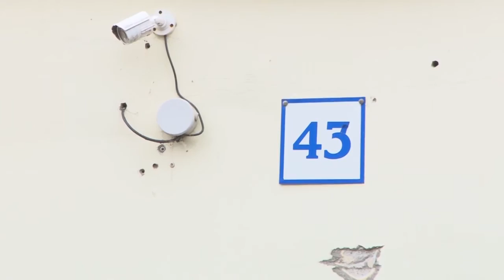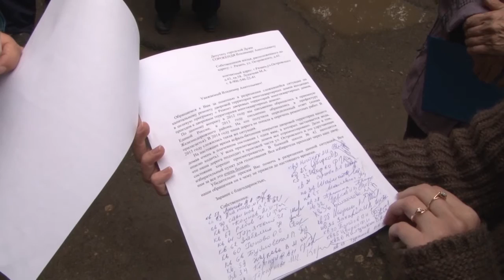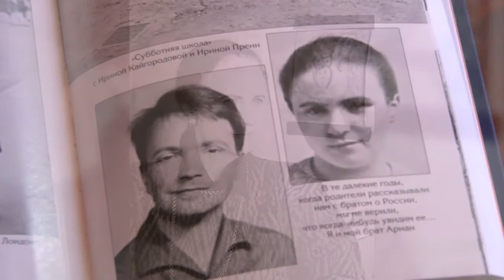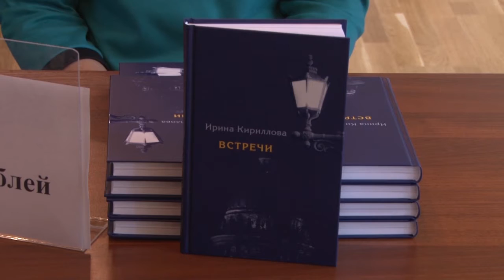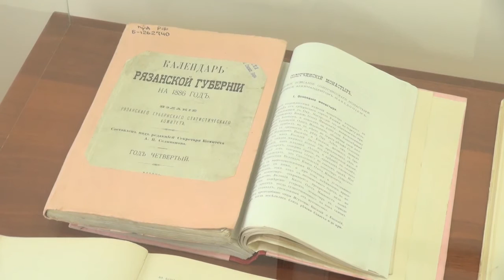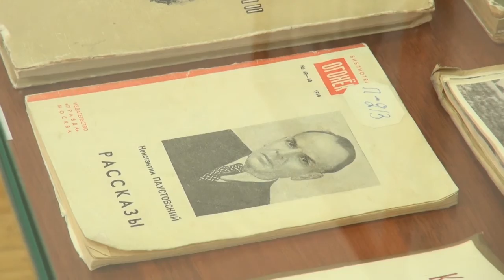День города - новости Рязани 14.09.16